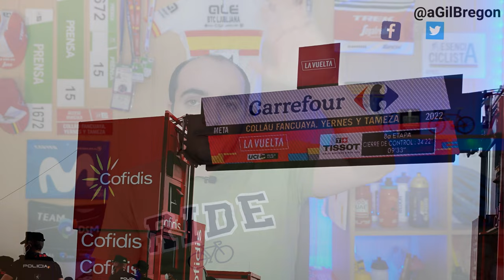🤙 ARLENIS SIERRA se queda muy cerca de pelear la OMLOOP con LOTTE KOPECKY - Esencia Ciclista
LotteKopecky ha conseguido ganar la Omloop Het Nieuwsblad después de atacar en la ascensión al Kapelmuur.

La ciclista cubana del Movistar Team, ArlenisSierra, atacó a menos de 20Km para el final, pero fue superada por la belga del SD Worx.

En los últimos kilómetros, Movistar y UAE Team ADQ intentaron dar caza a Lotte Kopecky pero sin éxito.

- Arlenis Sierra se queda muy cerca de pelear la Omloop con Lotte Kopecky